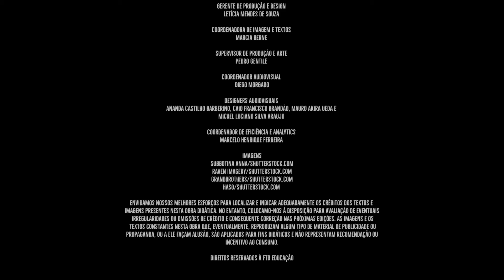MATERNAL I - RODA GIGANTE - EPISÓDIO 5 (OS TRÊS PORQUINHOS)